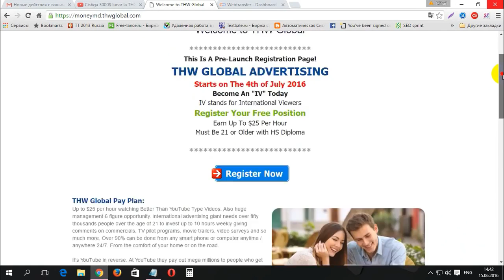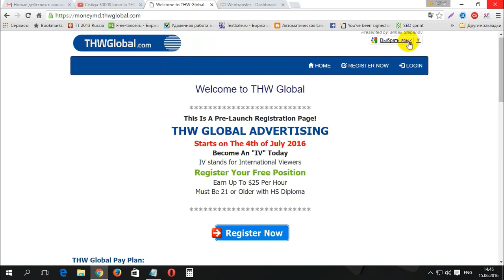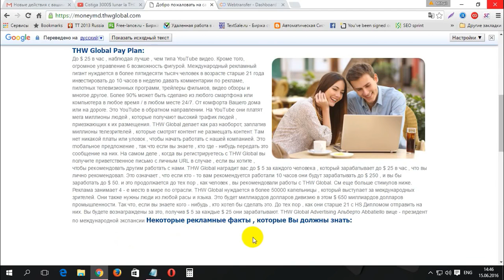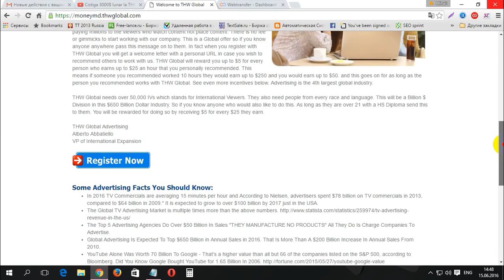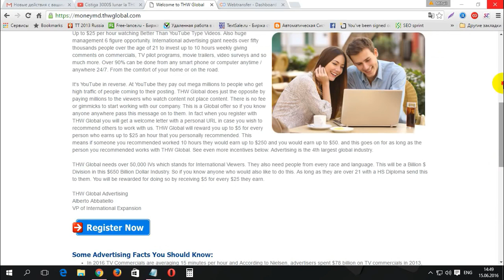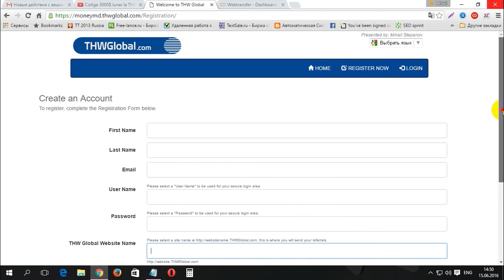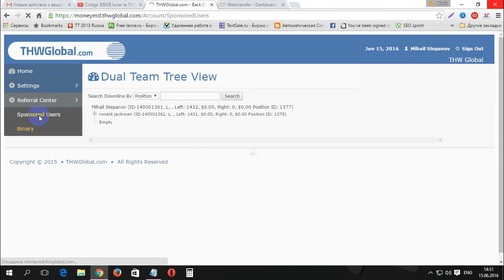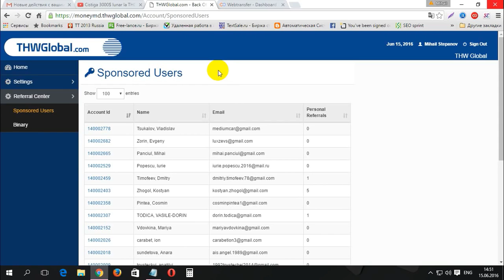Заработок от 3000$ в компании THWGlobal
Срочная новость! Информация инсайдерская, от моего хорошего знакомого, он сам американец, в интернете уже более 20 лет зарабатывает. Новая американская компания THWGlobal.gom стартует 4 июля, обещает быть перспективным и высокодоходным.
Регистрация БЕСПЛАТНАЯ. В дальнейшем так же ничего платить не надо будет. Все что нужно
будет делать-просматривать рекламные ролики не более 10 часов каждую неделю. За это зарабатываете 250 долларов в неделю. 1000 долларов в месяц. С партнеров первой линии 50 долларов в неделю. С глубины до 10 поколения включительно 10 долларов в неделю с каждого партнера. Вывод на любую банковскую карту.
Количество партнеров, которое наберет компания, ограничена 50 000 человек в стране проживания дистребьютера.
Успей быть в числе первых.